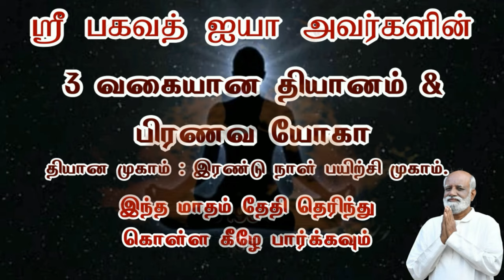இதில் மட்டும் சிக்கி விடாதீர்கள் உங்கள் வாழ்க்கையை மாற்ற இதுதான் சரியான வழி